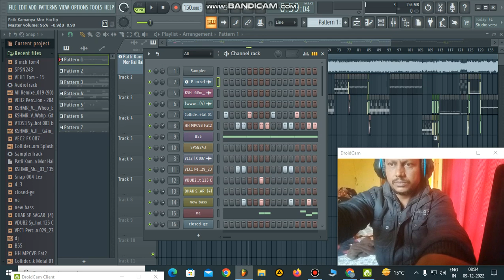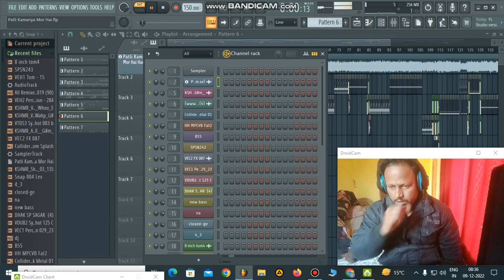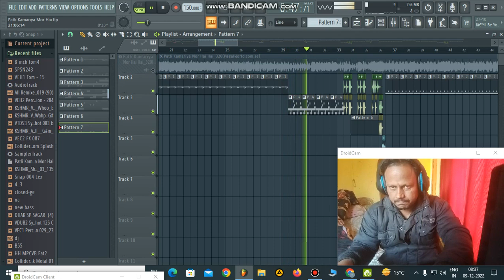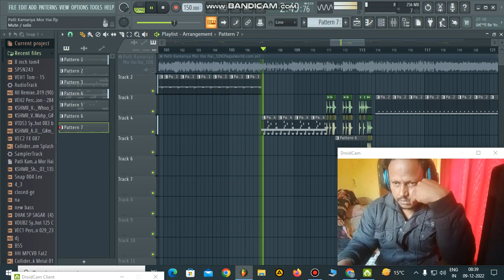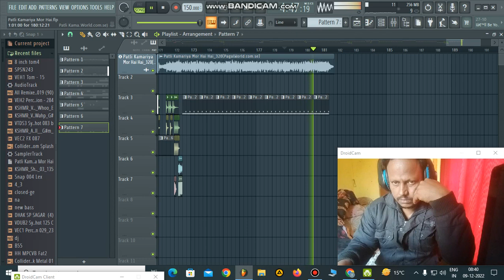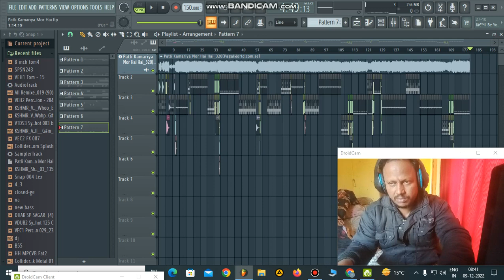patli kamaria more hai hai . flp review .dj ds remix(satmile se)